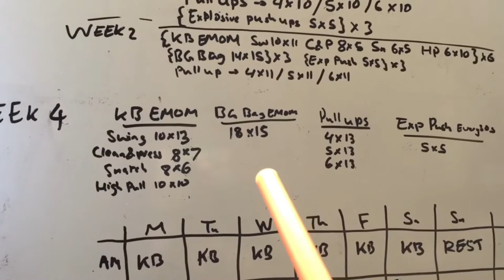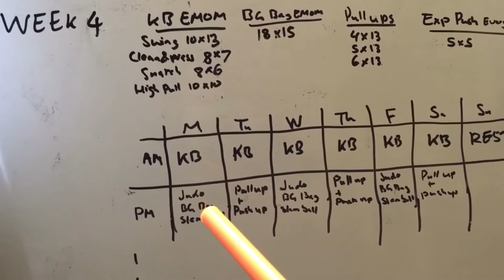Why I use boring workouts to improve my focus for Judo. Vlog. GPP Week 4 Day 1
Not every match will be interesting. Sometimes you have to grind out a match and win on penalties. I’m hoping that simplifying my workouts will help me learn how to keep my mind focused on the goals ahead.
(Also, I know I sound low energy at the start, it takes a little while for the gears in my head to start turning)